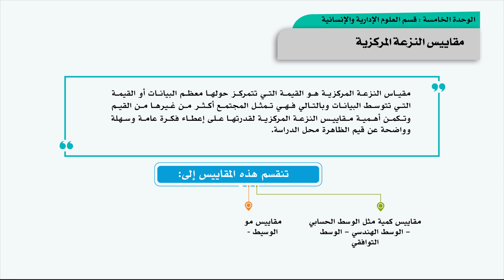مقررمبادئ الإحصاء (QUN110): الوحدة الخامسة ـ الدرس الأول